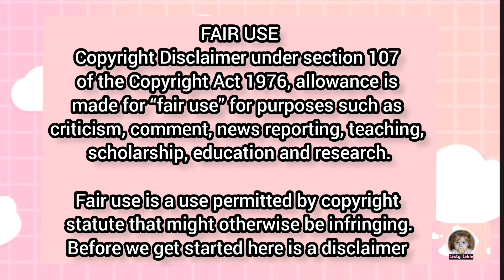MADDY vs SPICY MUTTON NALI 🥵🔥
| SPEED EATING | tasty table |

Thank you for stopping by tasty table!❤️‍🔥
Well I'm New here,